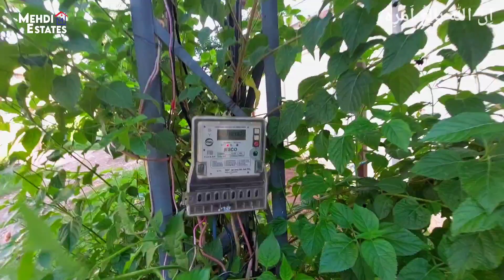10 Marla House for Sale in Bhara Kahu Islamabad, Near Imran Khan Residency Bani Gala (Sold)